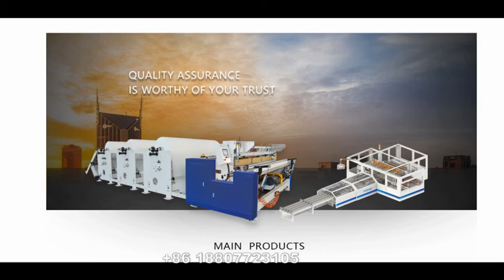Nonstop production line, toilet paper wrapper by FEXIK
Linda
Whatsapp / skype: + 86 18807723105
Wechat: Linda110823